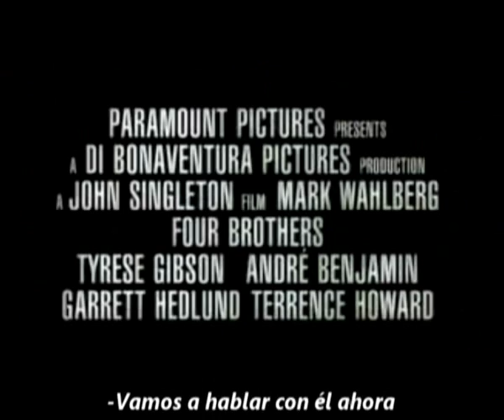Four Brothers Trailer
Después del asesinato de su madre adoptiva en un atraco, los hermanos Mercer el impul-sivo Bobby (Mark Wahlberg), el seductor Angel (Tyrese Gibson), el padre de familia y hombre de negocios Jeremiah (André Benjamin) y el roquero duro Jack (Garrett Hedlund) se reúnen de nuevo para aclarar su muerte.Ya en la pista del asesino, no tardan en darse cuenta de que su habitual comportamiento tiene nuevas consecuencias y descubren que a los cuatro hermanos les une algo mucho más poderoso que la sangre.